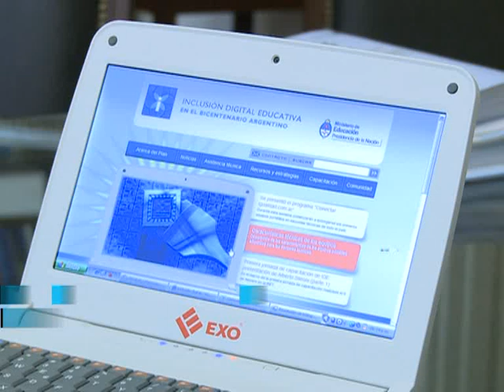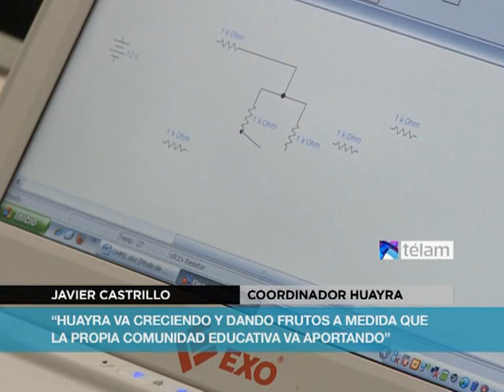Huayra: el primer sistema operativo del Estado argentino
Se lanzo el sistema operativo Huayra, el primer software libre desarrollado para las netbooks del Programa Nacional Conectar Igualdad que además puede utilizarse en cualquier computadora.

Con cientos de aplicaciones ya instaladas y configuradas, este sistema operativo ofrece editores de imágenes, navegadores, simuladores, editores de audio y video, una suite ofimática, mensajería instantánea, aplicaciones de microblogging, juegos, programas de ciencias, manejo de fotografías, herramientas de programación, y edición de partituras, entre otras herramientas.

Al tratarse de un sistema operativo libre, Huayra puede adaptarse a las necesidades específicas de alumnos, docentes y escuelas, traducirse a lenguas originarias y modificarse según los requerimientos de personas con capacidades diferentes.

Si bien fue creado pensando en las netbooks de Conectar Igualdad, puede instalarse en cualquier otra computadora, aunque no sea del programa.

Este desarrollo representa un claro avance en las políticas soberanas sobre el software y la información, ya que es una herramienta creada desde el Estado para el uso, investigación y modificación de todos aquellos que quieran adoptarlo.